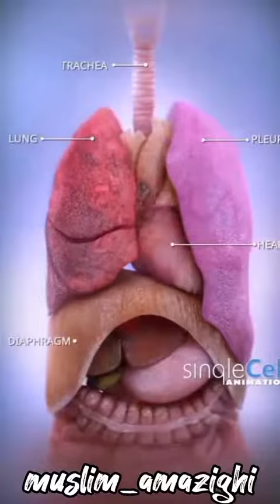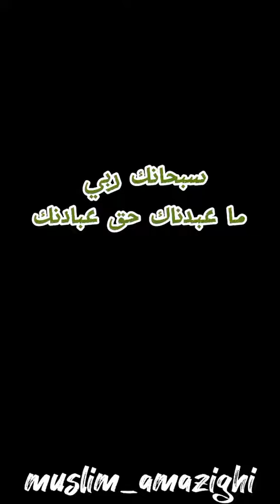عظيم في خلقه. سبحانك يا خالق يا بارئ يا مصور